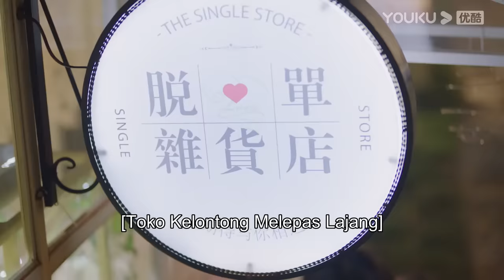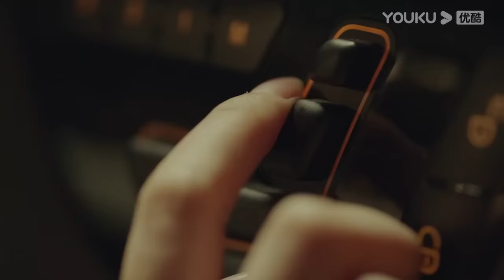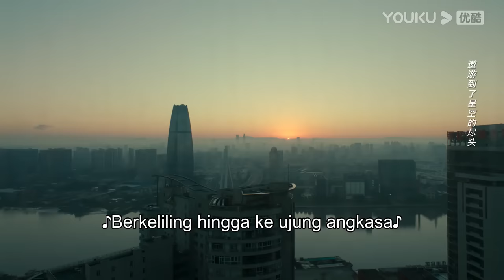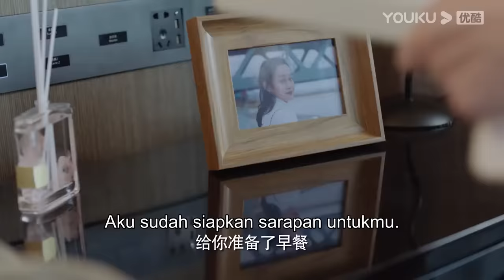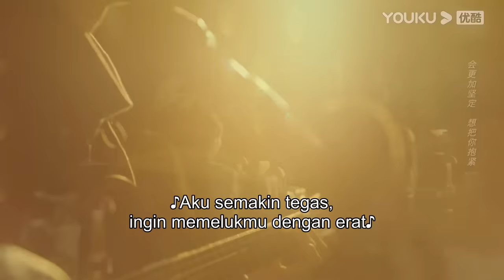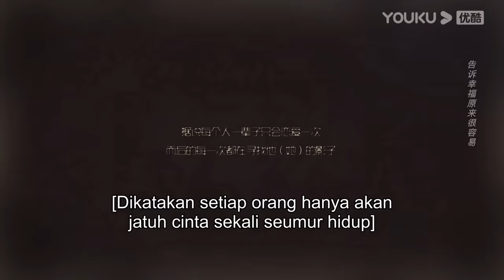[INDO SUB] Takdir Pertemuan Kita (Destined to Meet You) Full Episode | Lu Yanqi / Yang Ze | YOUKU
Takdir Pertemuan Kita (Destined to Meet You) Jin Rongrong, manajer umum tunggal yang belum menikah dari Perusahaan Jinchao, bertemu Gu Congbei seorang pria yang berani dan anak ketiga  dari perusahaan Perusahaan Gu. Untuk menyelesaikan masalah yang dihadapinya, setelah menikah mereka berdua secara bertahap mendekati hati satu sama lain , dan bekerja sama untuk mengatasi bayangan masa lalu yang menyelimuti hati keduanya.
★ Pemeran: Lu Yanqi / Yang Ze / Ni Hanquan / Guo Jiayu
★ Jadwal Tayang: Gratis tayang setiap hari Senin-Jum'at 1EP/hari pukul 11:00WIB | VIP tayang setiap hari 2EP/Hari
0:00 Gabung jadi member, nonton lebih awal
0:30 Join YOUKU membership to get early access